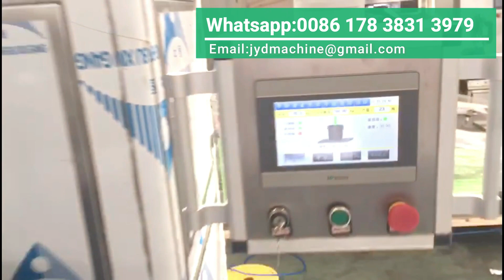Semi Automatic Weight Liquid Filling Machine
This video shows you the semi automatic weight liquid filling machine working process in our factory , this liquid filling machine is widely applicable to the filling of various liquids, viscous bodies and pastes, and it can also fill semi-fluids, pastes, and sauces containing particles wait.